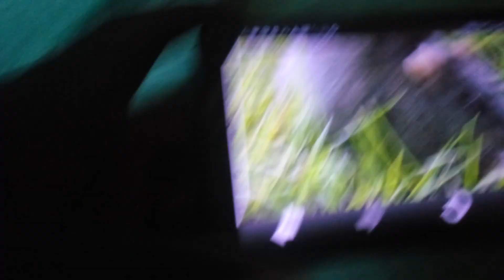African Cat reats.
Cat meets Rat
fun video
pet